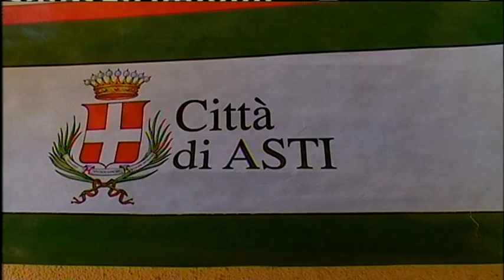ALPINI ASTI 89* EDIZIONE ADUNATA NAZIONALE 2016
ALCUNE IMMAGINI DELLA  SFILATA
LA BANDA STORICA SEZIONE A.N.A. DI VICENZA
RIPRESE  VIDEO      ALPINO GIULIANO TAGLIAFERRO